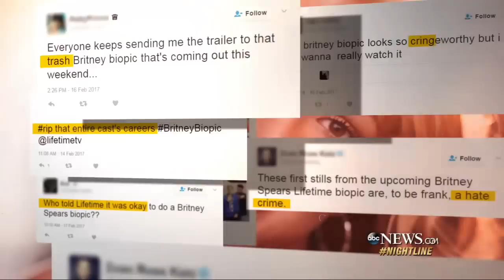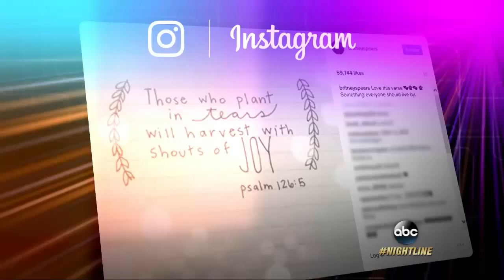Britney biopic star says movie is 'a love letter' to pop princess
Natasha Bassett, a 24-year-old Australian actress, plays Spears in the unauthorized Lifetime TV movie about the singer.